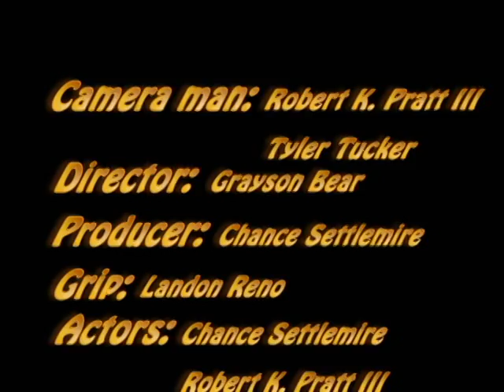Trenton's Angry Dance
Trenton throws down in the form of dance to express his repressed rage and fury. A remake of the Flight of the Conchords sequence with some added YMCA Ballerz flavor.